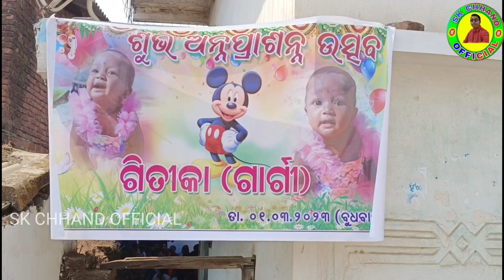Shubh Annaprashan Utsav @KHAIRPALI !! Bikram Guru Doughter GITIKA ( Gargi ) !! Bhat Khua Utsav 🎈🎉🎊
Queries.

Best Quality All Type Videos Link👇
AAJAO! Mere Social Media Platforms par:-